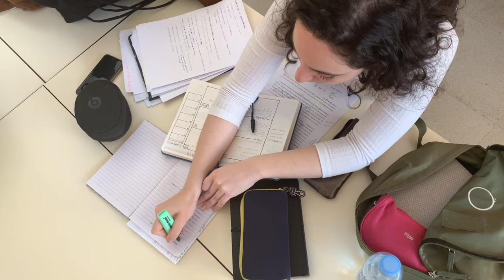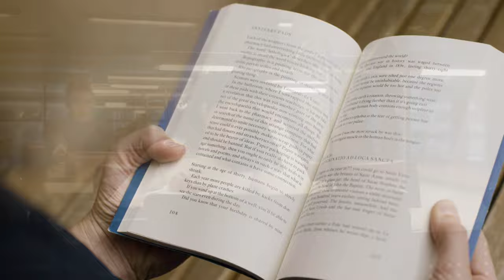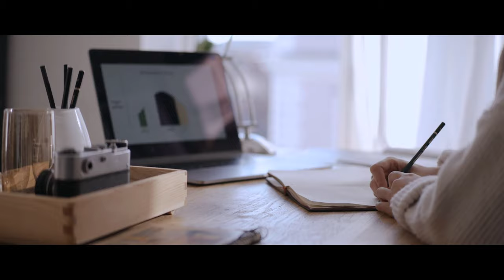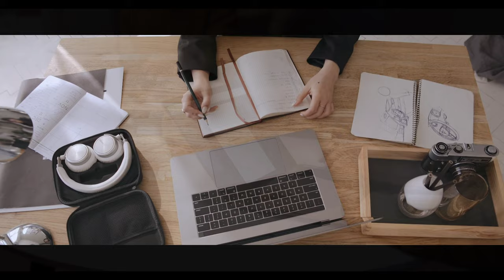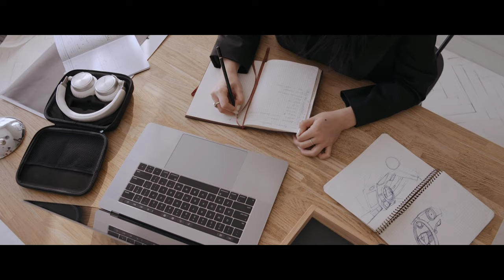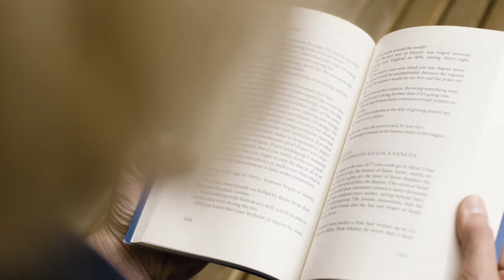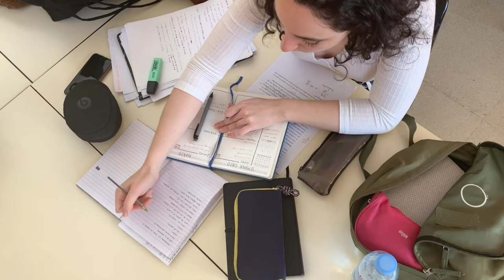Relaxing Music for Deep Focus and Concentration with Binaural Beats, Brainwave Music for Studying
Tired of getting off the track while you must stay focused and concentrated? This music assist to increases your focus and enhance your creativity.

Video Credit: Claudia, Tima Miroshnichenko, cottonbro, Pavel Danilyuk, Kampus Production, Karolina Grabowska, and Skymax
Audio Credit: HOSNI Zied